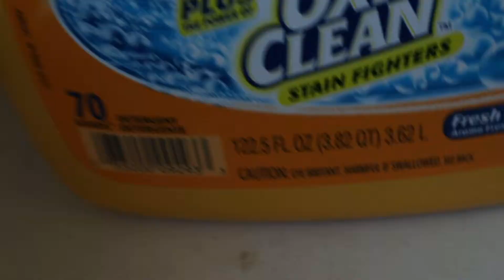LaUnDrY dEtErGeNt DoEs CoLlAbS!!!!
ThEy DiD a CoLlAb I cAnT bElIeVe It! OOoOoOOoOOooOooOOoOoOooOoOoooooOoooOOOOOoOoOOoOO MmmmMmMmmmMmMMMMMMMMMMMMMMMMMMMMMMMMmmmmmmmmmmmmmmmmmmmMmMmMmMMM tIdE pOoOooooOOOOOdS

 Ultra Funny #26